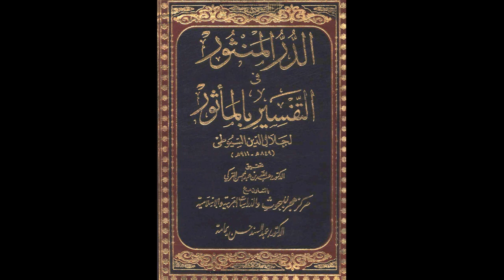الدر المنثور في التفسير بالمأثور للإمام السيوطي | الدرس رقم 141 | عبد الرحمن عمورة